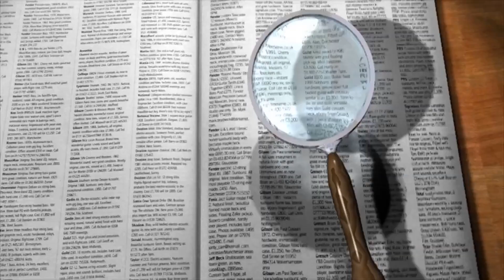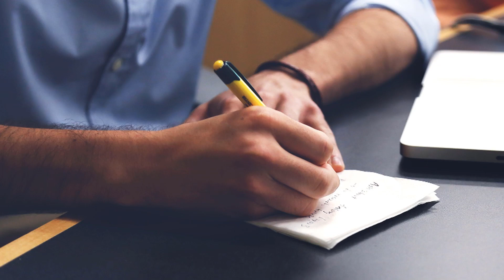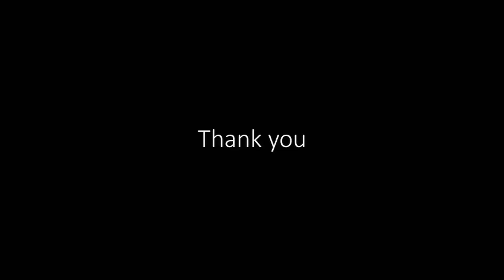Is it still worth becoming an Engineer? - Pros and Cons of Engineering